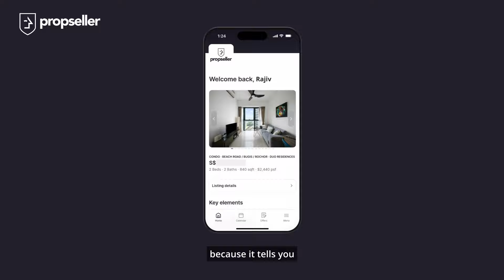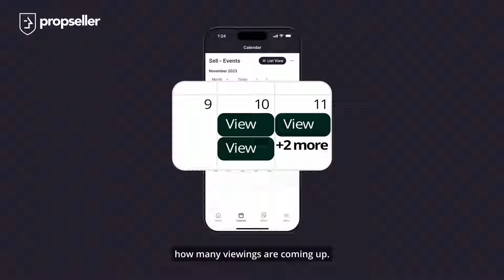Propseller Review - Condo sold at record price, within 5 days! | Propseller Experience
Selling a condo in Novena seemed daunting, but with Propseller, it was a breeze.
Discover how Rajiv sold his property in just 5 days, surpassing his price expectations!
What really made the difference? Transparency at its finest through the Propseller App. Dive into Rajiv's story to see how he tracked every aspect of his sale - from the number of viewings, to buyer’s feedback and offers - all in one dashboard. A true testament to Propseller’s smart and efficient sale process!

Our Consultants are highly experienced with deep market knowledge. Schedule a free consultation today to find out how Propseller can help you sell your property fast, at the highest price, and for only half the price of the usual market rate.

SELL FOR AS LOW AS 1% COMMISSION.

Propseller is Singapore's No. 1 tech-powered real estate agency offering the most reliable way to successfully and efficiently sell your property at the highest possible price.

Propseller offers you everything you ever wanted from a property agent and more:

- From 1% Commission when selling
- Top Real Estate Consultant familiar with your area and property
- Property pricing report by our valuation team
- Professional photography, video tour, listing, advertising, paperwork, negotiation, more
- Premium exposure to potential buyers
- Owner Dashboard with weekly progress reports accessible online

Propseller Pte. Ltd
CEA Licence No. L3010858B